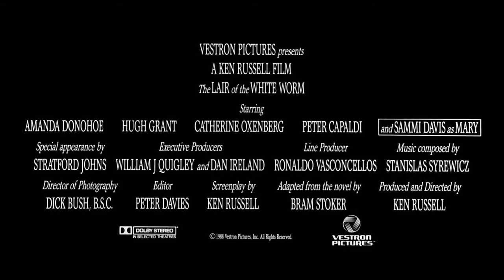The Lair of the White Worm ≣ 1988 ≣ Trailer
Horror ≣ United Kingdom

≣ Director ≣ Ken Russell
≣ Cast ≣ Amanda Donohoe | Hugh Grant | Catherine Oxenberg | Peter Capaldi | Sammi Davis | Stratford Johns | Paul Brooke | Imogen Claire | Chris Pitt | Gina McKee | Christopher Gable | Lloyd Peters